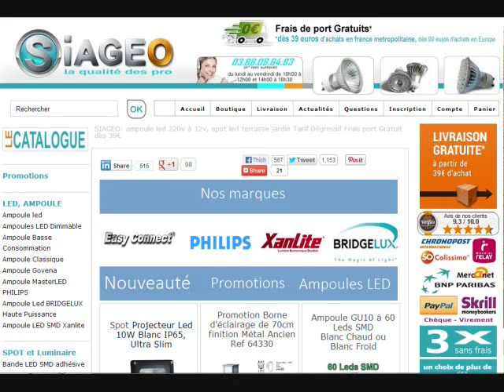ampoule led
Ampoule Led, You Can Buy Various High Quality Ampoule Led Products from Global Ampoule Led Suppliers